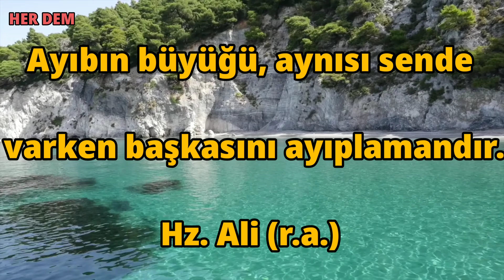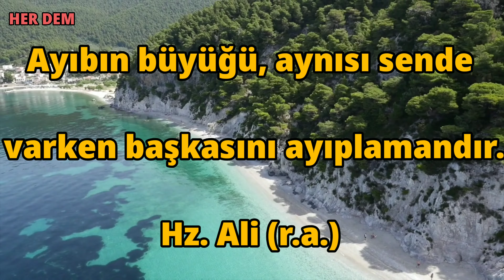Ayıbın Büyüğü 🥀 Whatsapp Durum Video Anlamlı Sözler (instagram) Kısa Videolar - Dini Sözler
Dini Sözler
Dini Videolar
Dini mesajlar
Whatsapp durum
Durum Video